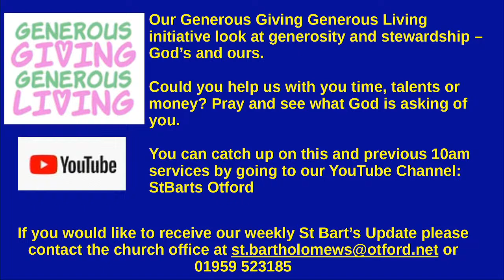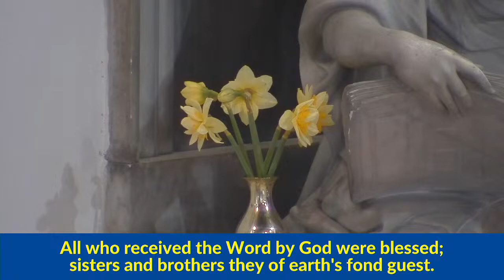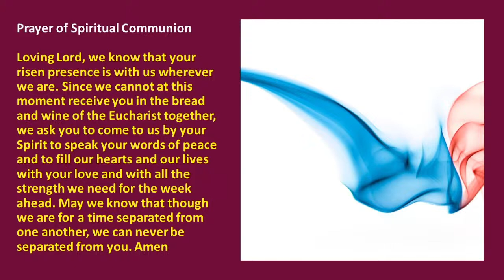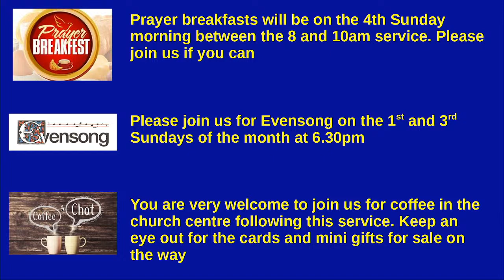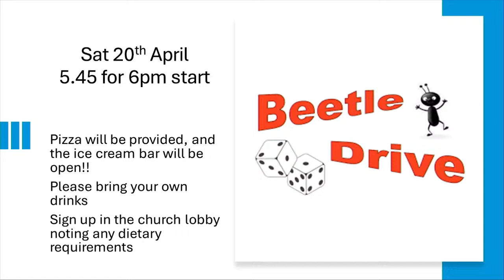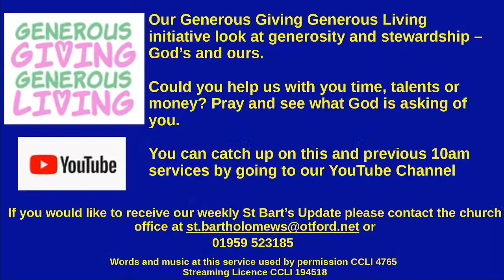Holy Communion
Join us live from St. Barts for our service of Holy Communion, on the Third Sunday of Easter, where our service will be lead by Chris Johnson.